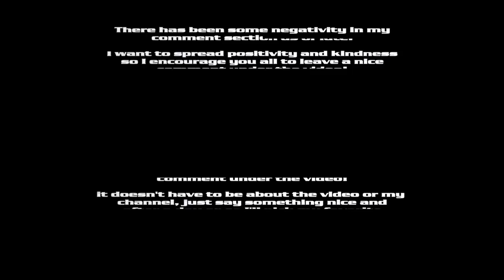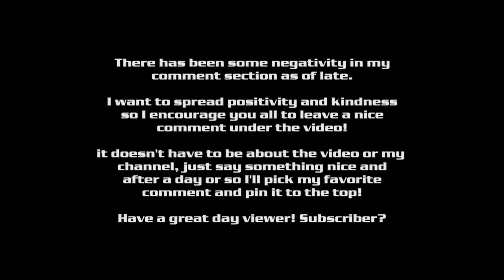1v3 BRUTAL AI - Yang Zhi River ( Command & Conquer - Yuris Revenge )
Command and conquer,red alert 2,red alert 2 yuris revenge,alerte rouge 2,
red alert 2 online,command and conquer online,command and conquer yuris revenge,
how to play red alert 2,Command and Conquer Red Alert 2,command & conquer,red alert,
red alert gameplay,yuris revenge,alarmstufe rot 2,red alert 2 gameplay,
command and conquer red alert 2,Command & Conquer,Red alert 2 tutorial,
cncnet,brutal AI,1v7 brutal AI,red alert 2 Brutal ai